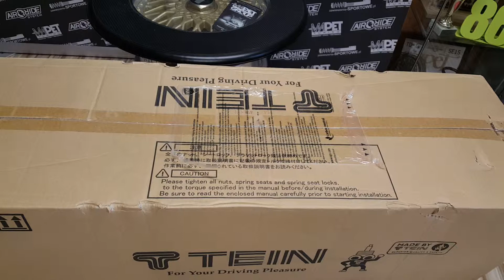Zawieszenie Gwintowane TEIN Flex Z Subaru Impreza WRX STI - MAPET-TUNING UNBOXING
Gwint TEIN DO subaru Imprezy w wersji Flex Z
Regulacja Twardości | Regulowane dolne mocowania | Camber Plates
Pełna oferta TEIN u nas w sklepie - Zapraszamy